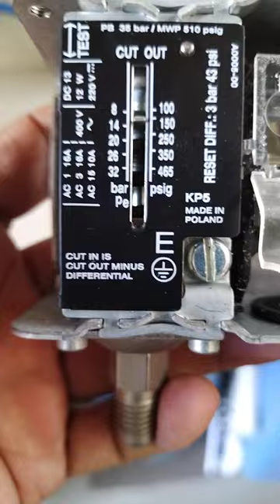Pressure Switch Details used in Jockey Pump start/stop control.